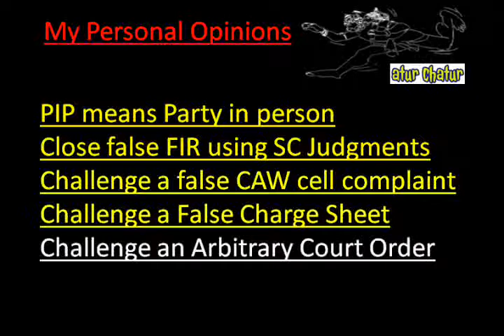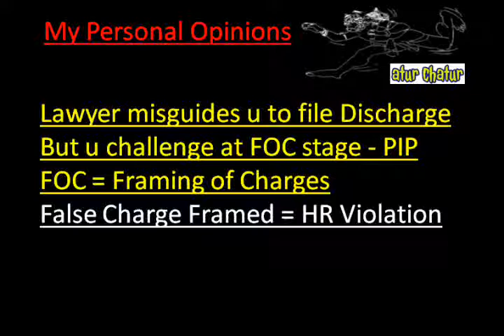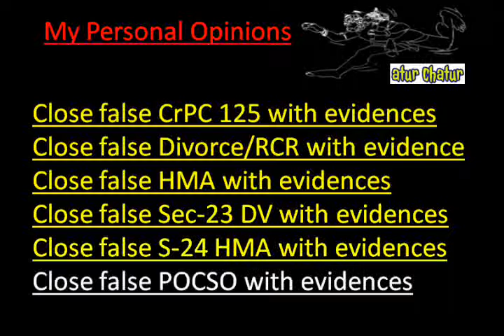Salinas Top Lawyer NRI Legal Services Best Advocates Non Resident Indian Law Firm India